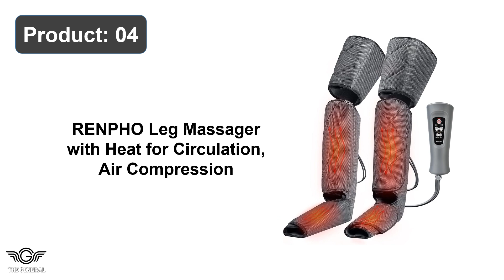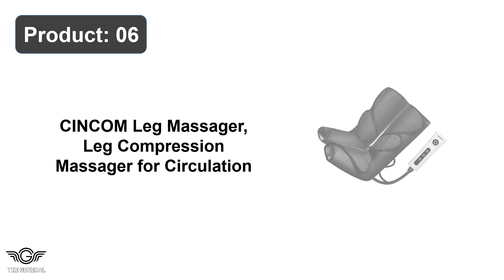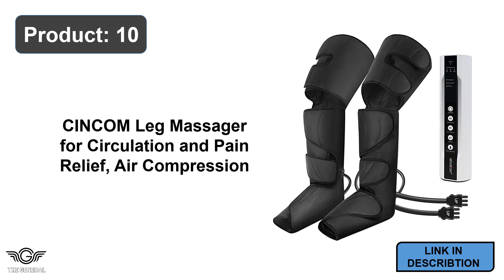Best Leg Massager For Circulation Review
Top 10 Best Leg Massager For Circulation Review -

1. RENPHO Leg Massagers for Circulation & Pain Relief Compression

2. FIT KING Leg Air Massagers for Circulation Foot and Calf Massage

3. QUINEAR Leg Massager with Heat Compression Massage for Foot

4. RENPHO Leg Massager with Heat for Circulation, Air Compression

5. RENPHO Leg Massager with Compression Circulations Pain Relief

6. CINCOM Legs Massagers Compression Massagers for Circulation

7. REATHLETE Legs Massager Air Compression Circulation Calf Feet

8. Nekteck Leg Wraps Massager with Air Compression for Circulation

9. FIT KING Foot and Legs Massagers for Circulation with Knee Heat

10. CINCOM Leg Massager for Circulation & Pain Relief Compression